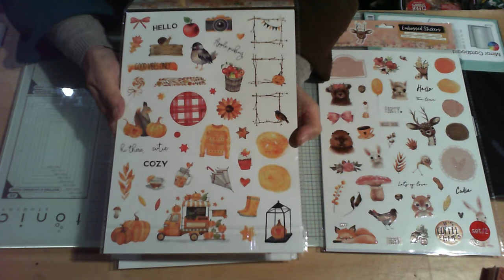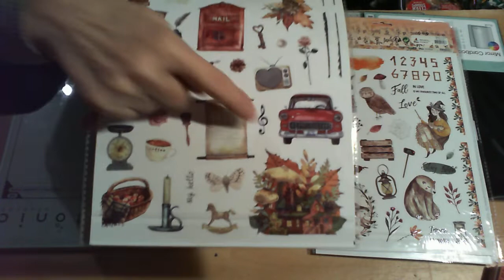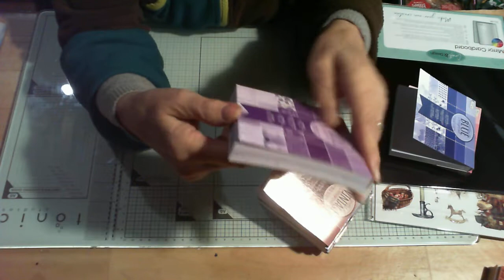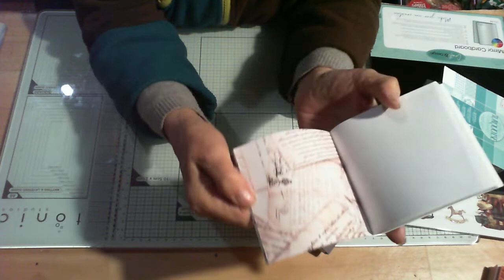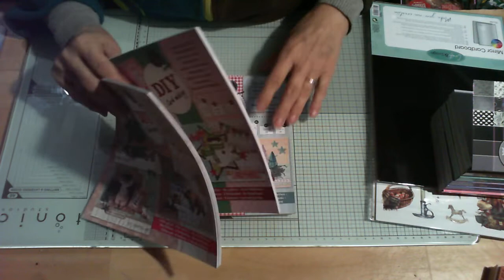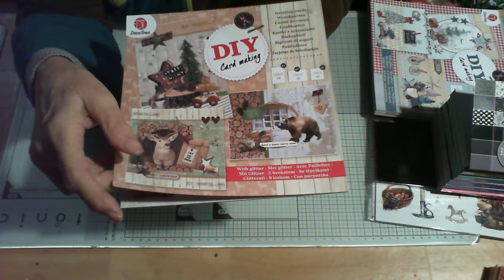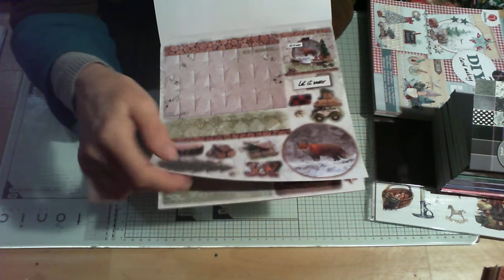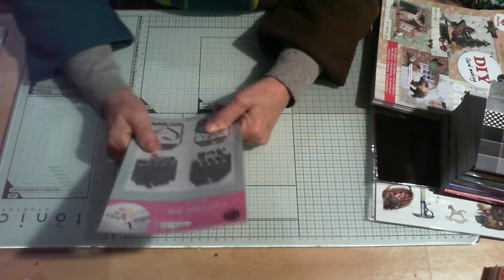Haul action partie 2